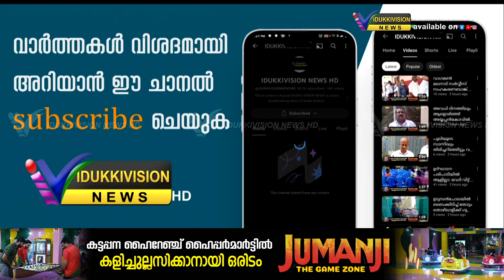വനം വകുപ്പിനെതിരെ ആഞ്ഞടിച്ച് എംഎം മണി